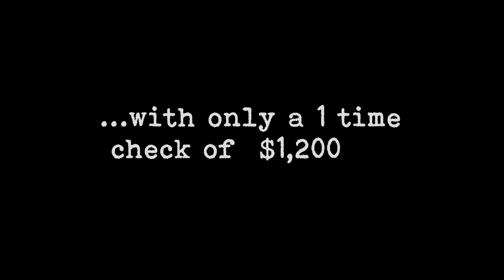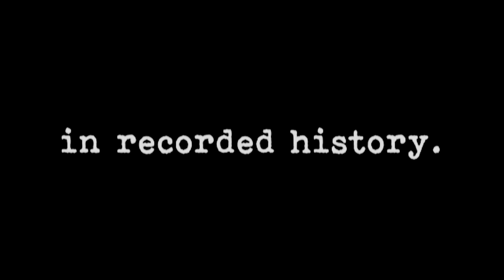We Feed Them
The Cares Act was the greatest transfer of wealth upwards in recorded history. It was not designed to "feed people", and it was a deception and a fraud perpetrated against us by an opportunistic, self serving Congress. In an interview with Wold Blitzer, nancy Pelosi sounds much like Marie Antoinette as people line up for handouts in TX.